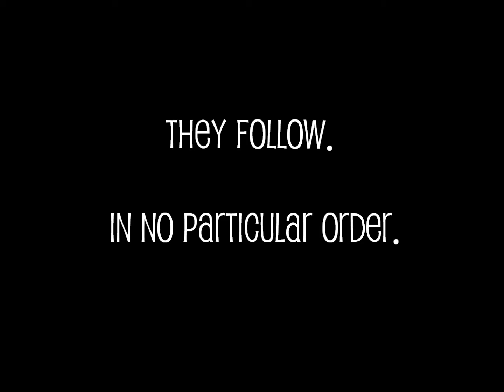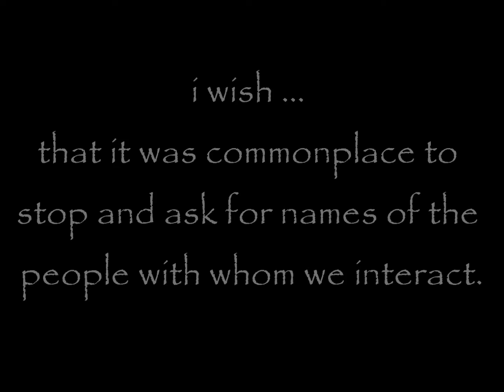my holiday wish list